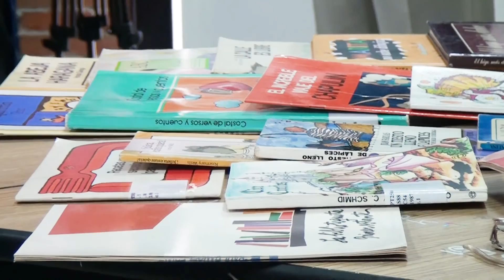Curso-taller Formación de lectores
Ciudad Universitaria a 15 de febrero de 2017.- Para promover el hábito de la lectura entre el magisterio rural, autoridades de la Universidad Autónoma del Estado de Morelos organizaron el Curso-taller: “Formación de Lectores", en la Escuela Normal Rural General Emiliano Zapata, de Amilcingo, Morelos, impartido por Silvia Olga Garza Benavides, profesora investigadora en el área infantil y juvenil con literatura.

Uno de los objetivos de este curso fue dar a conocer los servicios de la Biblioteca Central Universitaria, así como del acervo de más de 3 mil 200 libros con los que cuenta para niños y jóvenes del área de la enseñanza de la lengua.

Para concluir, la ponente reiteró el compromiso de las autoridades de la UAEM para apoyar a las normales rurales del país, no sólo del estado de Morelos, sino por ser fundadoras del movimiento educativo en México, donde los maestros deben hacer un trabajo enorme por las condiciones geográficas, económicas y culturales de estas escuelas.

Voz e información: Julio Román

Video: Víctor Manuel Castillo

Fotografías: Juan Antonio Dorantes